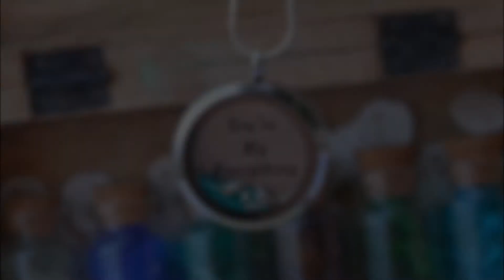Sea jewelleryfrom a young age Maristella Slideshow